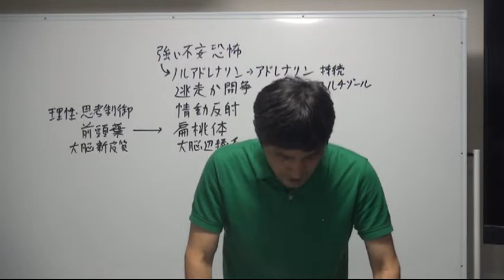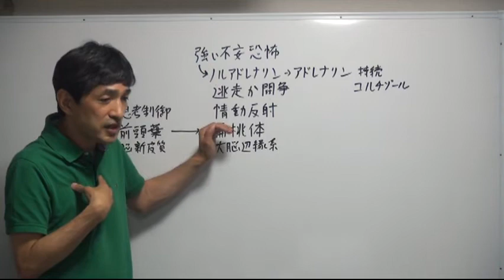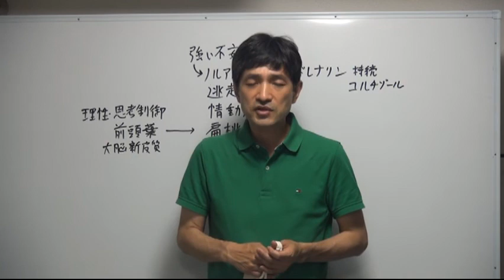「新型コロナワクチンにもプラセボ効果はあるのか」（11min）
「思い込み効果で病気が治るプラセボ効果は新型コロナウイルスのワクチンにもあると思いますか？」

　１．苦しみを和らげ、心開放する仏教哲学・瞑想・心理学
　２．健康・知力・心の安定に役立つ気の科学とヨーガ行法
　３．究極の悟りの思想（輪の思想）と瞑想法
　４．今後の社会と心の問題に関して